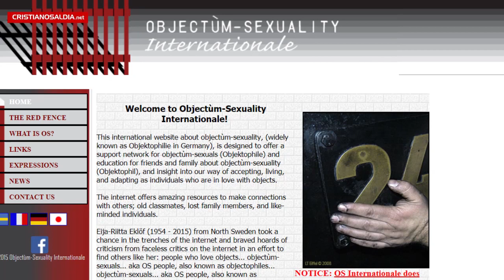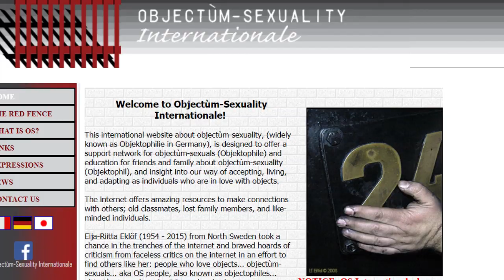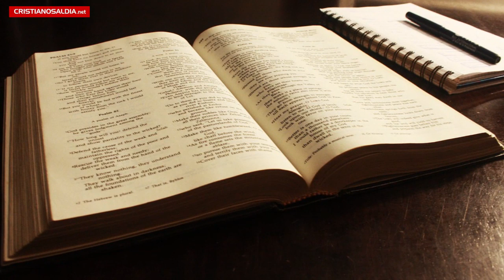5 Bodas Extrañas: Mujeres que se Casaron con Objetos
En este video les presentamos 5 mujeres que se "casaron", pero No lo hicieron con un ser humano.

Hoy día, vemos como el significado del matrimonio en el mundo ha sido corrompido, una unión tan sagrada que fue creada por Dios para toda la vida.

La Biblia enseña en primer lugar en Génesis 2:24, que el matrimonio es entre un hombre y una mujer, que se aman y se prometen amor por siempre.

También en Efesios 5, la Biblia nos enseña que el significado del matrimonio representa el amor de Cristo por su iglesia. Esto quiere decir que el pacto matrimonial es algo sagrado y muy importante para Dios.

Casarse con objetos o animales, es reflejo de como la humanidad ha cambiado la verdad de Dios por la mentira.